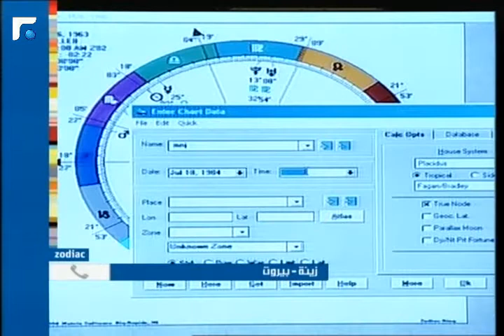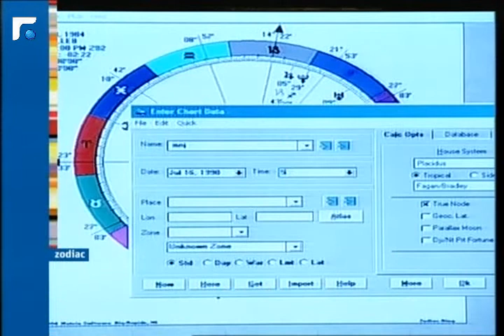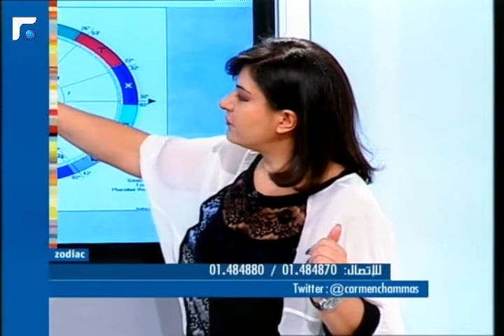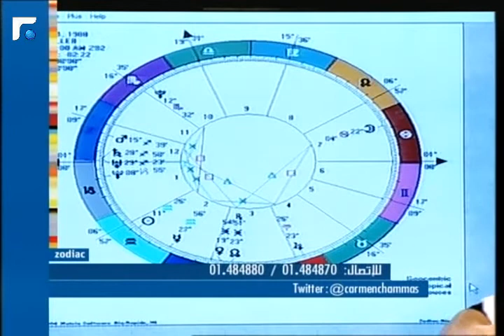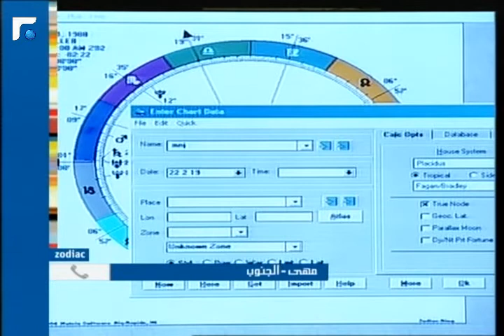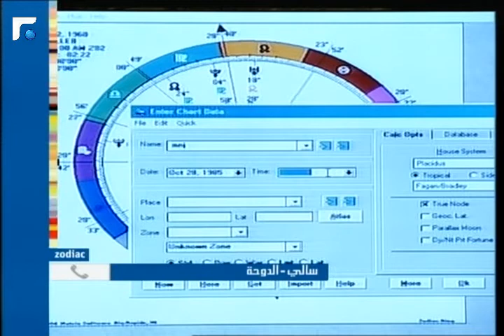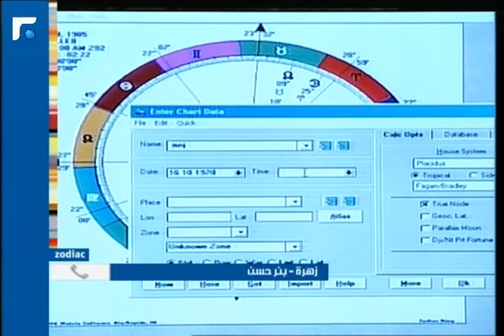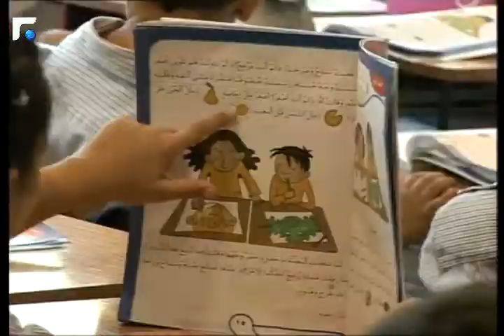عالم الصباح - فقرة "زودياك" 22/10/2013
كارمن بتستقبل اتصالاتم وايميلاتم بزودياك